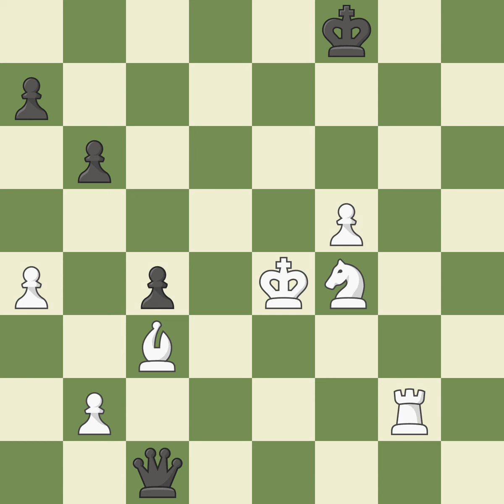Sicilian Defense: Hyperaccelerated Dragon Variation, 3.c4, Event PRO League Group Stage